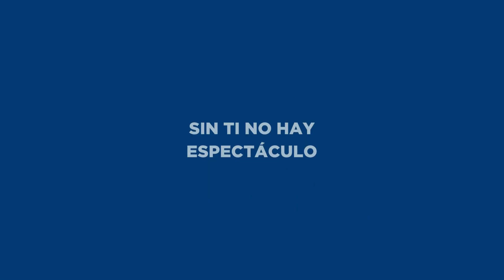Campaña de abonados - Público Familiar| Casa de las Artes Laguna del Duero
Ya está en marcha la campaña de abonados de este semestre en La Casa de las Artes de Laguna del Duero 🎭✨
Descubre todas las fechas, y todas las posibilidades para conseguir tus abonos familiares con este vídeo.

No pierdas la oportunidad de disfrutar con tu familia que espectáculos que no olvidarás 💘